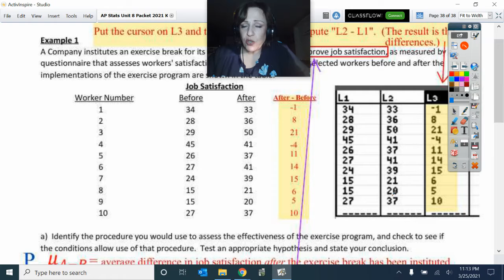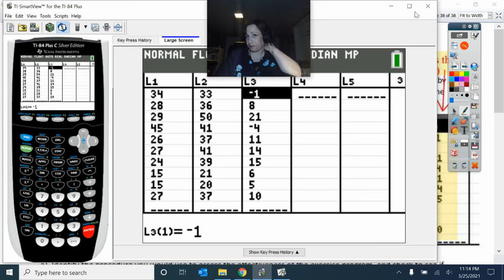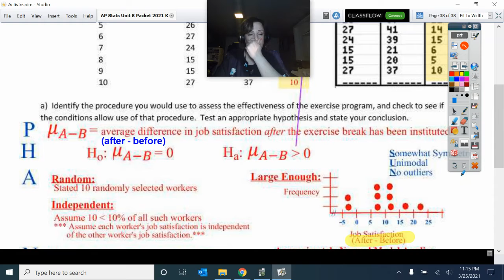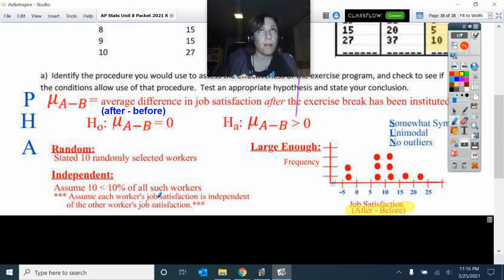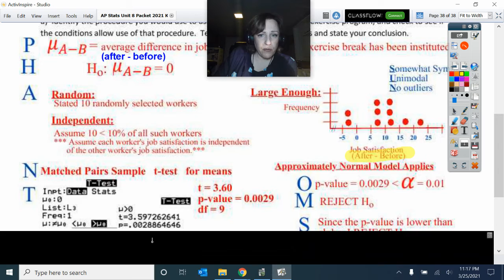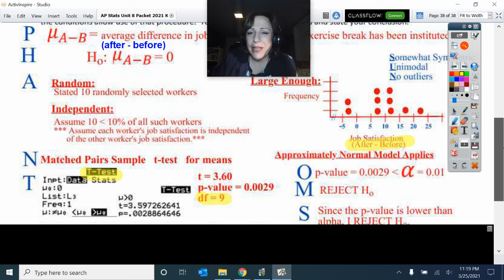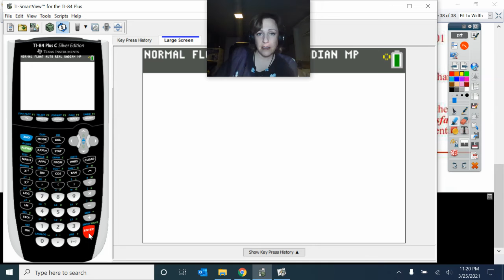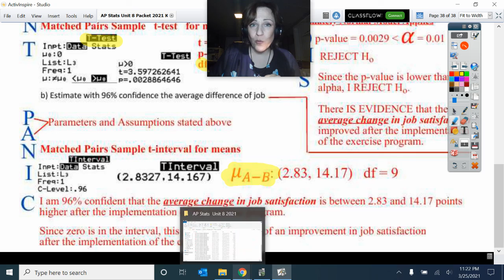Going over the Matched Pairs Practice Example Notes